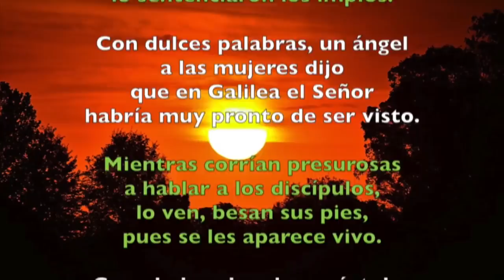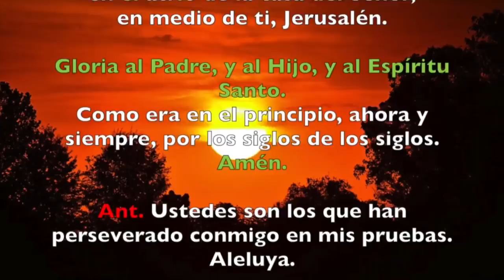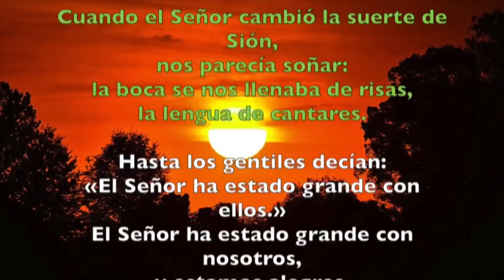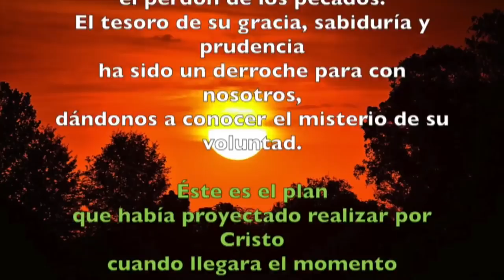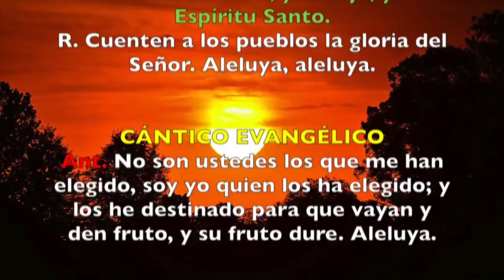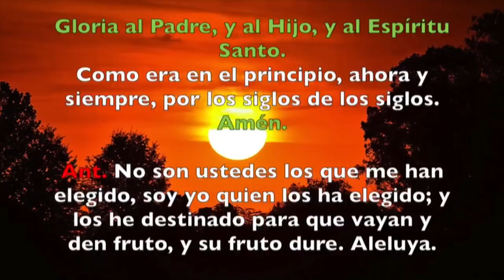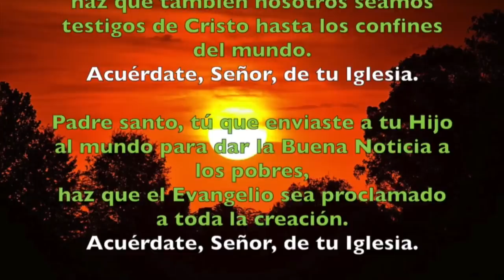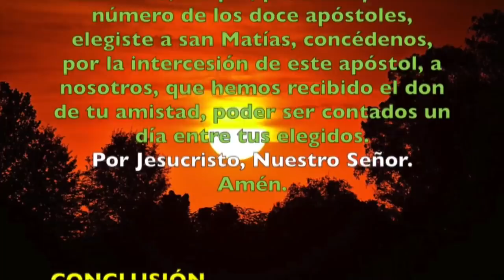Oración de la tarde (Vísperas), FIESTA DE SAN MATÍAS, apóstol | Padre Sam